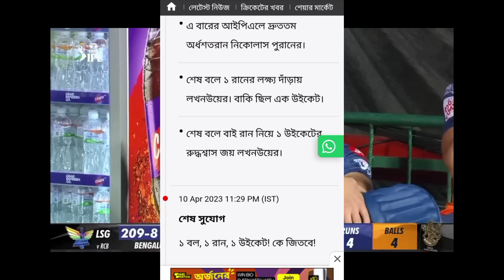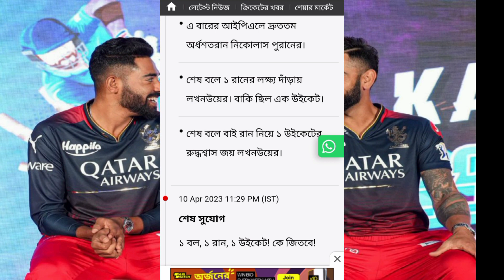বিশ্ব রেকর্ড করল আইপিএল ১৫ বলে ফিফটি করলেন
নতুন এক রেকর্ড গোল্ডেন নগ্ন সুপার ড্যান্সার ব্যাটসম্যানরা বলে ফিফটি তুলে নিয়ে বিশ্বের দ্বিতীয় নাম্বারে উঠে এলেন তিনি আরছিবি ২১২ রান এর টার্গেট দিয়েছে আরসিবি সেটা কি একটু কে জিতে নিল নগ্ন সুপার জেমস শেষ বলে নাটকীয়তা জিতে ম্যাচ জিতল#cricket bangladesh shakib ipl sports bd_news ipl2023 Lucknow super chance#RCB

বেঙ্গালুরু : ফ্র্যাঞ্চাইজি ক্রিকেটের মেগা শো সবদিক থেকেই জমে উঠেছে। সুপার সানডে-তে ডাবল হেডারের প্রথম ম্যাচের রেশ থেকে এখনও কেউ বেরোতে পারছেন না। আইপিএলের ইতিহাসে অন্যতম রুদ্ধশ্বাস জয় দেখা গিয়েছে। তেমনই আরও একটা রুদ্ধশ্বাস ম্যাচ দেখা গেল। ইন্ডিয়ান প্রিমিয়ার লিগের ১৬তম সংস্করণ চলছে। টুর্নামেন্টের ১৫ তম ম্যাচে আজ মুখোমুখি হয়েছিল রয়্যাল চ্যালেঞ্জার্স ব্যাঙ্গালোর ও লখনউ সুপার জায়ান্টস। দীর্ঘ সময় পর হোম অ্যাওয়ে ফরম্যাটে হচ্ছে আইপিএল। ঘরের মাঠে এ বারের মরসুম শুরু করেছিল আরসিবি। শক্তিশালী মুম্বই ইন্ডিয়ান্সকে ৮ উইকেটের বিশাল ব্যবধানে হারিয়েছিল তারা। যদিও অ্যাওয়ে ম্যাচে কলকাতা নাইট রাইডার্সের কাছে মুখ থুবরে পড়ে। এ বার ঘরের মাঠেও হার আরসিবির। বোর্ডে ২১৩ রানের বিশাল লক্ষ্য ছিল লখনউ সুপার জায়ান্টসের সামনে। শেষ বলে ১ উইকেটের নাটকীয় জয় লখনউয়ের। রয়্যাল চ্যালেঞ্জার্স ব্যাঙ্গালোর বনাম লখনউ সুপার জায়ান্টস ম্যাচের লাইভ আপডেটের জন্য নজর রাখুন TV9Bangla-র এই পেজে।